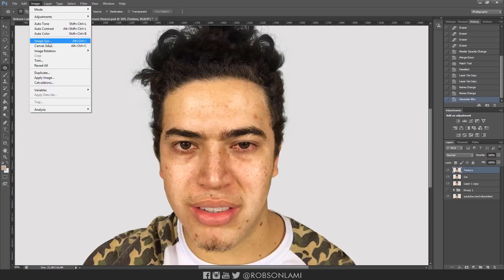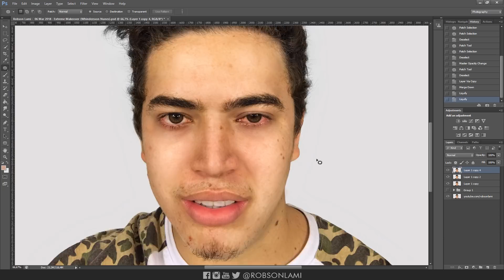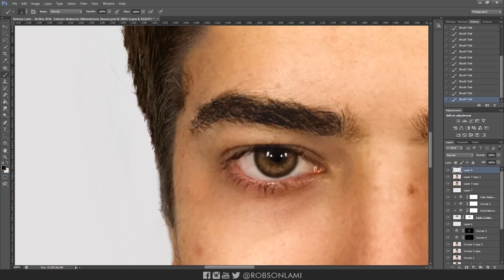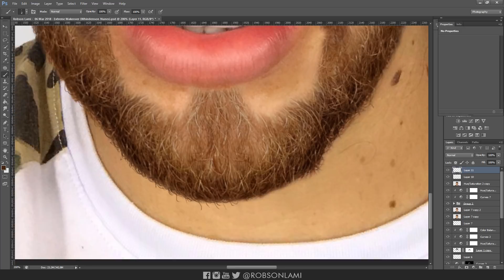Photoshop Extreme Makeover - #17 Whindersson Nunes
Vídeo de Edição Extrema no Photoshop.